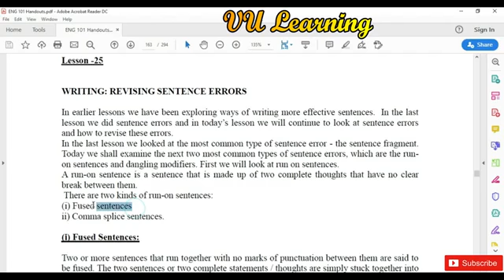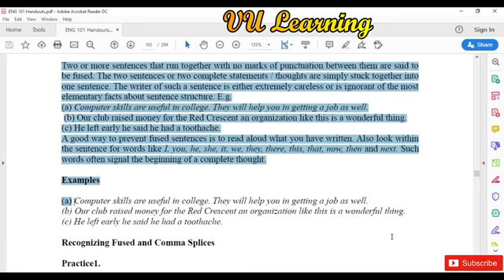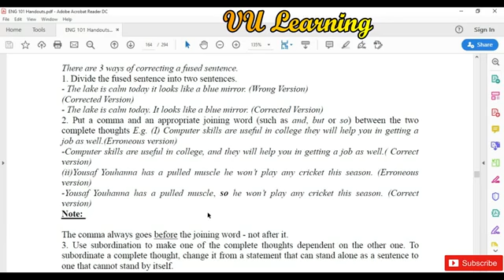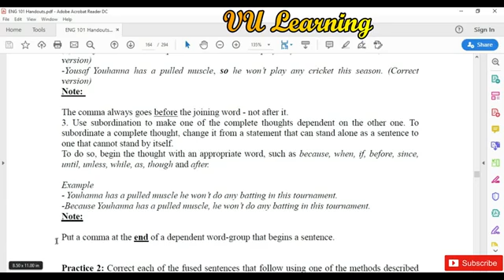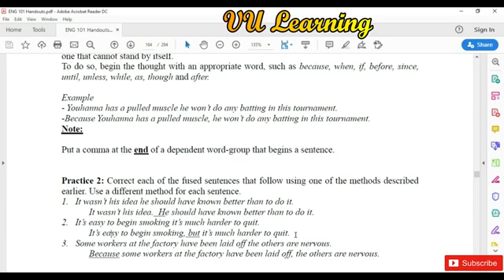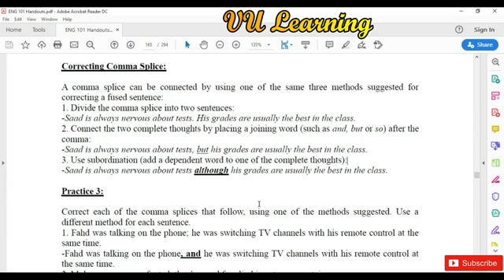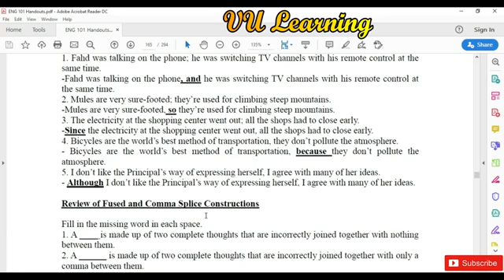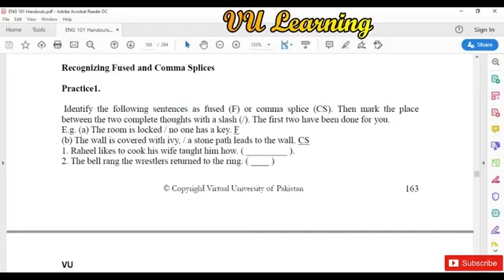ENG101 Lecture 25 ll ENG101 Short Lectures By VU Learning ll Prepared By Maria Parveen